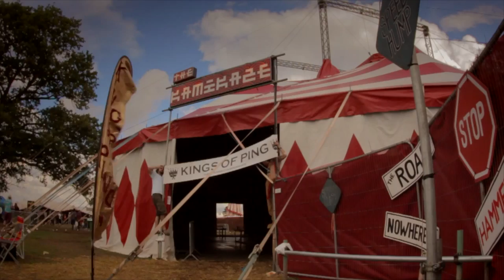Kings of Ping at Shambala 2012.mp4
Highlights of 3 afternoons of Ping Pong fun and games held in the Kamikaze tent at Shambala festival 2012. Thanks to Formulate Media (Jon and Alex) for the filming and production, the King of Ping crew at Shambala 2012 and of course all the participants that contributed to making it such a great event. Bring on the Bling Pong!
Facebook; Kings of Ping